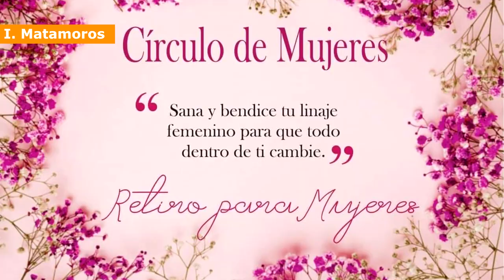Círculos de mujeres en Izúcar